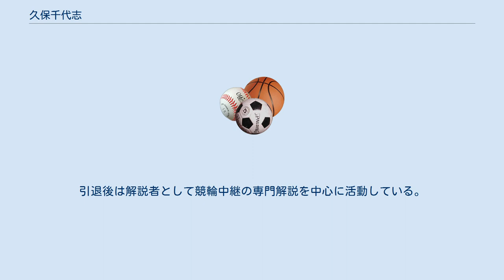久保千代志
久保 千代志（くぼ ちよし 1952年7月27日 - ）は元競輪選手、現在は競輪評論家。
北海道出身。
日本競輪学校第29期生。
現役時の日本競輪選手会支部登録地は愛知→北海道→愛知。
師匠は黒須修典で、高橋健二（30期）は同門にあたる。
 北海高等学校を中退後、集団就職で愛知県に居を構えてトヨタ自動車工業に入社。
高校時代よりスケート競技を行ない社会人になっても続けていたが、そこで会社の同僚から競輪を紹介され、トヨタを退社して俗に「黒須道場」と称するグループの主宰者である黒須修典に弟子入り。
1971年に日本競輪学校に合格し第29期生として入学。
同期には阿部良二、加藤善行、天野康博らがおり、『花の29期生』と呼ばれた。
翌1972年にデビューし、初戦はホームバンクである名古屋競輪場で迎えて1着となる。
 全盛期には中野浩一と公私の面で繋がりが深くなり、自ら「中野浩一の教育係」と称し、高橋健二とともに中野の相談相手となっていただけでなく、度々中野とラインを組んで戦ったことも少なくなかった。
また中野が新人の頃、久留米に帰っても孤立状態になっていたとき、久保がしばし中野の参謀役的な形で暗躍する。
後には久保が「アニィ」 と前々から慕ってやまなかった藤巻昇も味方に取り入れ、フラワーラインに対抗する「中野シンパライン」を結成する立役者となった。
 1981年の高松宮杯決勝戦では、菅田順和の逃げに乗り直線で一気に突き抜けて優勝するが、これは菅田順和とも世界選手権出場を契機とする関係が深く、この時はあえて中野を敵に回して菅田マークから勝ち取ったもので、久保にとっては唯一のGIタイトルとなった。
また同年の世界自転車選手権、プロ・ケイリン（チェコスロバキア・ブルノ）では3位に入り、日本人選手として同種目初のメダルを獲得している。
 その後は藤巻昇を慕って郷里の北海道へ戻る形で移動し、長らく第一線で活躍を続ける。
現役末期には北海道から再び愛知に登録を移動し、1997年に引退した。
引退後は解説者として競輪中継の専門解説を中心に活動している。
 ^ 月刊競輪のスタートドキュメント（発行時期不詳）の記事より。